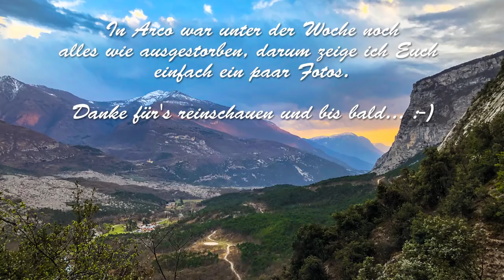Alpinklettern in Arco | Klettern | Vlog No. 36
Bestes Wetter Ende März - der Süden ruft! Als Abwechslung zu den Skitouren, die um diese Zeit noch nördlich des Alpenhauptkammes angesagt sind, suchen wir warmen Fels. Das berühmte Kletterparadies Arco am Garda-See bietet auch schon im März beste Bedingungen zum Klettern. Ob Sportklettern, Mehrseillängen oder sogar alpine Mehrseillängen - in Arco bekommt man alles geboten!

Geklettert sind wir die folgenden Routen:

Isola die Nagual: VI/2 Stellen A0/R3/III - 11 SL
Via Flavia: VI / R3 / I - 5 SL

►Die Topos zu allen Routen findet Ihr im aktuellen Führer:
"Hohe Wände bei Arco: Klassische und moderne Routen im Sarcatal"

►Zum Sportklettern empfehle ich Euch ausserdem folgenden Führer:
Klettern in Arco 2018

Meine AUSRÜSTUNG
►Sicherungsgerät (Tube)
►Friend /Camalot Gr. 2
►Friend /Camalot Gr. 1
MEHR BILDER | ALLE NEUIGKEITEN!